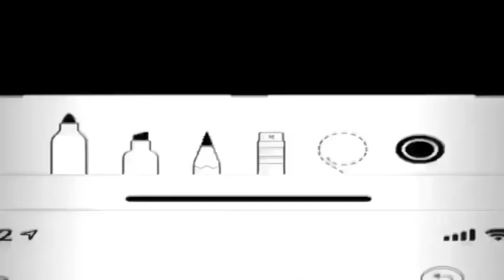Marcus Alford Stream Episode 412021 | April Fools